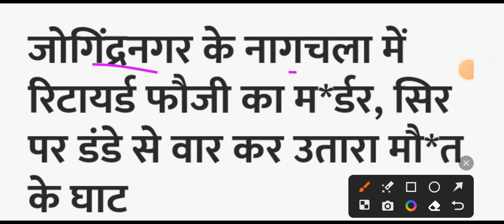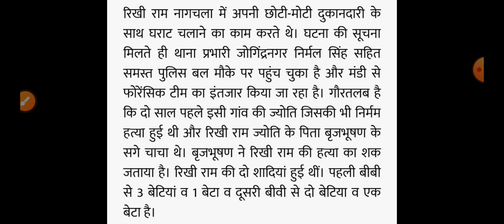हिमाचल प्रदेश में फौजी का मर्डर🇮🇳, Himachal Pradesh Breaking news